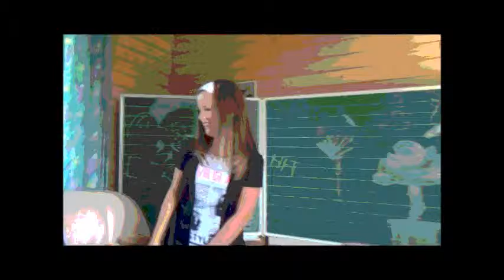Het Clubhuis S01E01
Het Clubhuis - komische serie (JASELRUB - 2015) (1/6)
'SCHEETCHAOS' - Het is de eerste dag in Het Clubhuis voor de drie vrienden en Geert is als eerste aan de beurt om te koken. Hij kiest ervoor om een kalkoenschnitzel te bereiden. Helaas is alles nog zo primitief, waardoor er na het eten een heuse chaos ontstaat. En dan hebben we het nog niet over de kalkoenschnitzel...
Het Clubhuis is een dolkomische serie, de tweede die JASELRUB (na MopkeFlauwMopke) produceert. De serie draait rond drie vrienden: Geert, Merel-Lauraster en Tom die hun leven thuis beu zijn en dan maar een primitieve chalet huren dat daarna omdopen tot hun clubhuis.
CREDITS
Merel-Lauraster: Elien
Geert: Ruben
Tom: Jasper
Scenario: JASELRUB
Regie: Jasper
Camera: SONY
Montage: MovieMaker
Muziek: Bastille - Laura Palmer
Productie: JASELRUB Producties